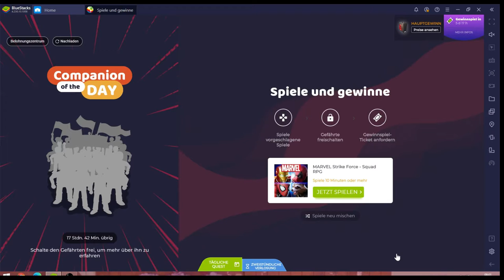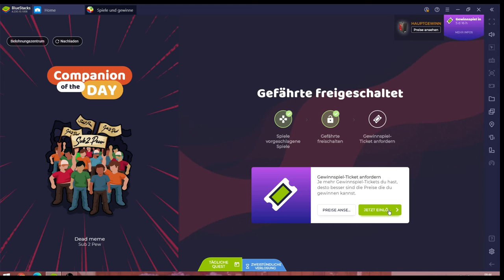Strike Force #06.10 JndT (BlueStacks)